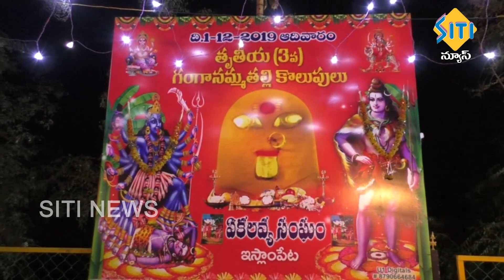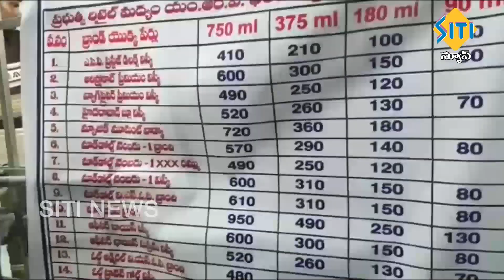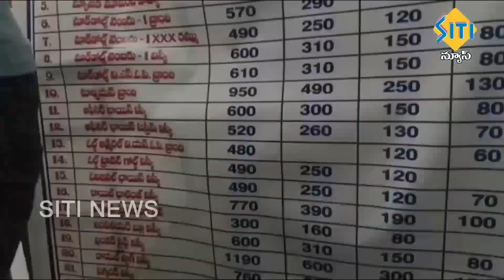TENALI SITI NEWS 1 12 2019 PART 2